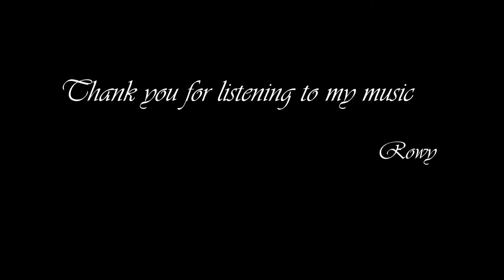Rowy van Hest - Piano Music - The Steam Train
Sheet music for piano at an intermediate level by the composer Rowy van Hest. Title: The Steam Train. Download the sheet music and many more